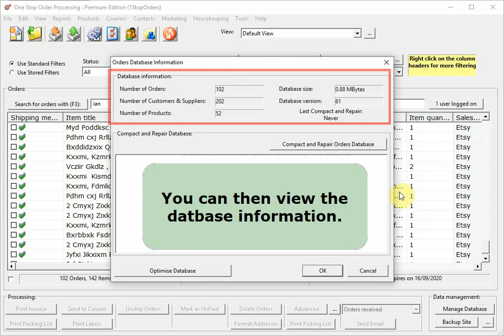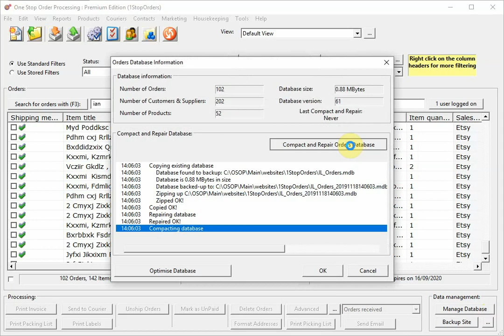How to keep your database healthy in One Stop Order Processing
Check out our Youtube Channel for more hints and tips on how to best use One Stop Order Processing

Check out our Knowledge base containing hundreds of articles to help you make the best out of One Stop Order Processing

Please note: This video does not contain sound